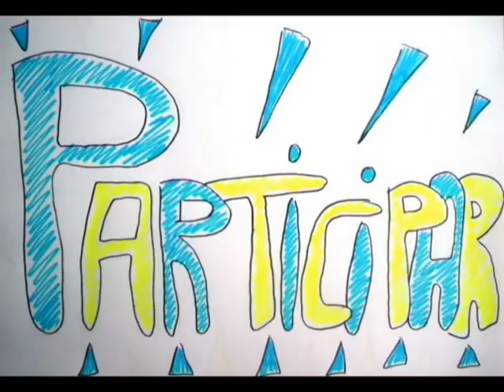Becas Europa VII Edición -- Patricia Martínez Botía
¡Hola a todos! Soy Patricia Martínez, de Salamanca, y aquí tenéis mi video dando todas las razones que se me han ocurrido para promocionar mi candidatura para la siguiente fase de la Becas Europa. Espero que os guste y votéis. Gracias! Hello everybody! I'm Patricia Martínez, from Salamanca, and here you have my brand new video giving all the reasons I've been able to think about in order to promote myself to the next stage of Becas de Europa. I hope you like it and vote please! Thank you.